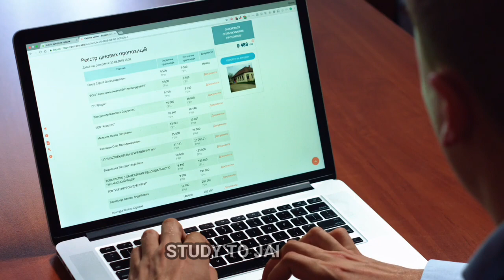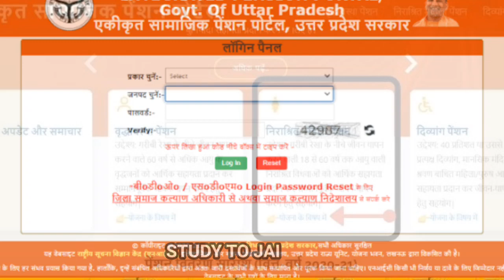पंचायत सहायक आधार वेरिफिकेशन में हो रही समस्या || आखिर क्या करे🤔